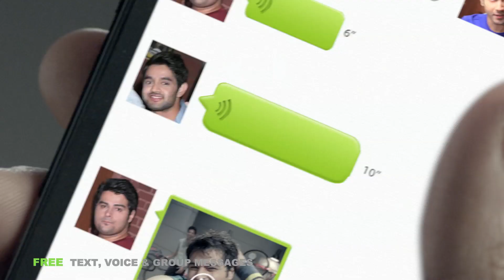WeChat TV Ad - Group Chat 10 sec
WeChat - The No.1 mobile messaging app, launched their 2nd TVC with Varun Dhawan & Parineeti Chopra. See how, Varun Dhawan & his friends make the sad Parineeti smile! Also, watch how they use WeChat's group chat and voice message features to entertain her!